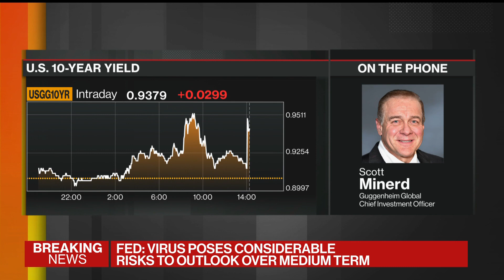Minerd: Any Increase in Rates Is Self-Defeating for Recovery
Dec.16 -- Scott Minerd, Guggenheim Global chief investment officer, says the economy is losing momentum and the Federal Reserve can help bolster it by buying longer maturity bonds. He speaks on "Bloomberg Markets."